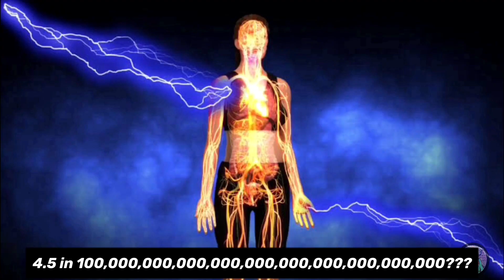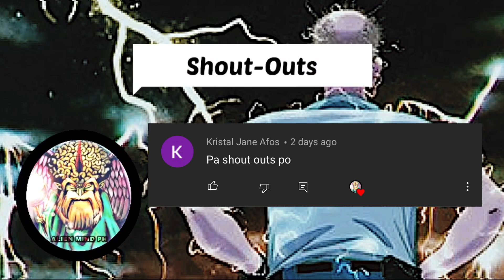HINDI LANG ISA KUNDI 7 BESES TINAMAAN NG KIDLAT! | ROY SULLIVAN STORY